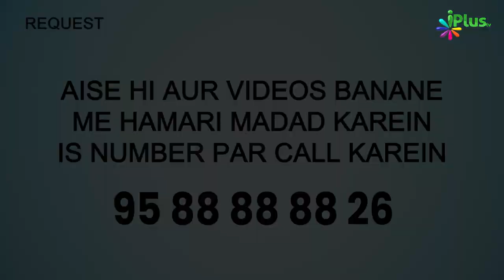Dajjal Ke Fitne Se Bachne Ke Liye Surah Kahaf Ki Yeh 10 Aayat Yaad Karein | 5 Minute Ka Madarsa 569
Dajjal Ke Fitne Se Bachne Ke Liye Surah Kahaf Ki Yeh 10 Aayatein Yaad Karein | 5 Minute Ka Madarsa 569 | Shaikh Arshad Hussain Mohammadi | iPlus TV

Bahur ba barkat hai Allah jisne apne bande par furqaan utara taki woh logon ko agaah karne wala bane. Nabi sw ka framan hai jisne Surah Kahaf ki ibtedai aur aakhri 10 aayatein hifz ki to Allah use Dajjal ke fitne se mehfooz rakhega, Surah kahaf ki tilawat karna khas taur par jumah ke din ye sunnat bhi hai. Shirk se bachne ki dua hai, ki Aye Allah main kisi ko tera shareek thehrane se teri panaah chahta hun, halaki main janta hun ki main tujhse un gunahon ki mafi mangta hun jise main nahi janat hun.

UPI : donateilm@icici